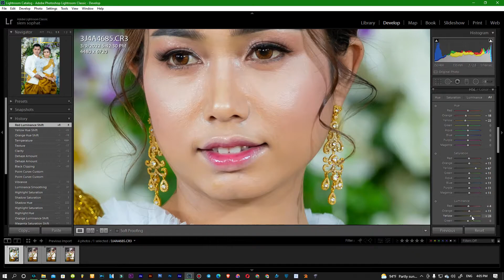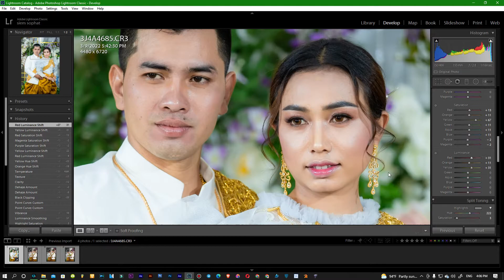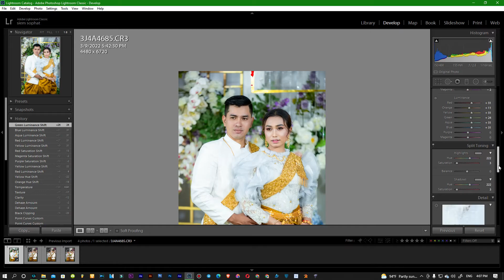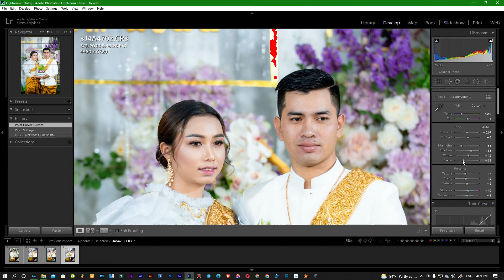How to COLOUR GRADE image in lightroom SIEMSOPHAT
Camera model   :      Canon  EOS 80D
ISO                       :      200
F-stop                  :      F/ 2.8
F                           :      1/60sec